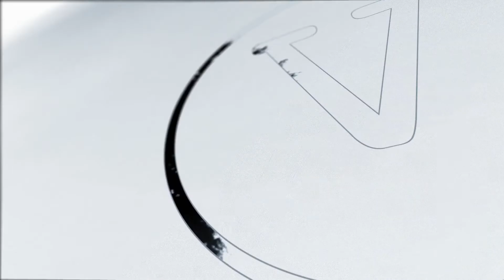噓迷子:HimitsuMagic--FALL 2 0 by Banachek and Philip Ryan